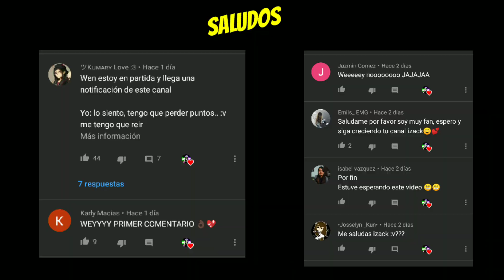PAPER Y YO NOS CONFESAMOS CON EL PADRE DANTE ...... MINECRAFT/ IZACKSIVLOGS